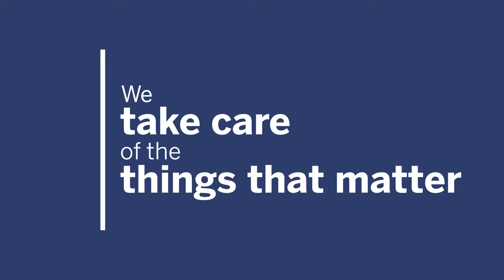Standard Bank Life Cover - Senior Male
Let us take care of the things that matter.